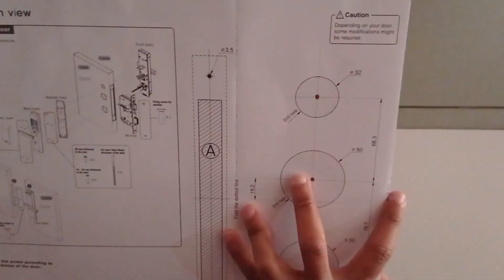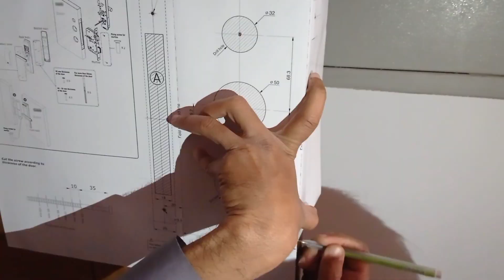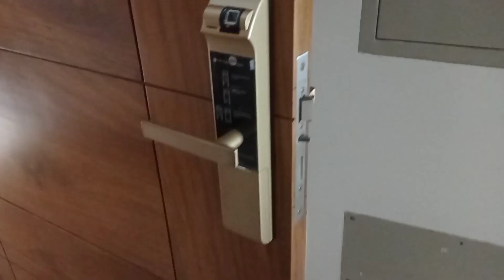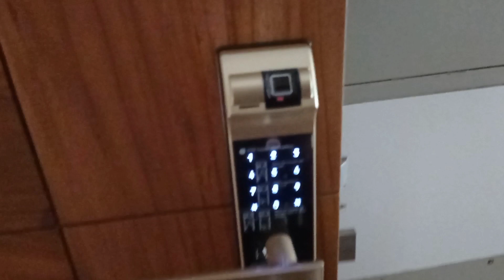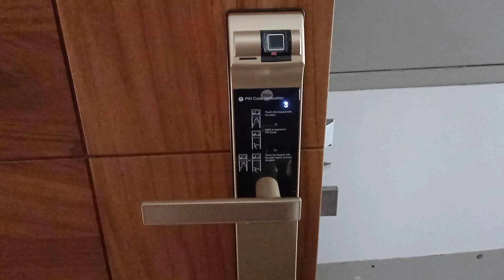Yale YDM7116A smart lock installation & programming.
Discription :
YDM7116A :
Latest Yale Access App Smart Lock
Unlock your door with the Yale Access APP. Reduce the scanning time but remains the high level of security.
• Fingerprint
• Pin Code
• Mechanical Keys
• Remote Control
• Bluetooth
Feature
• Easy Scan
• Voice GuideFeature
• Capacitive Touch Keypad
• Safety Lever
• Scramble PIN Setting
• Break-in / Damage Alam
• Two modes
• Smart Screen
• Low battery alarm and emergency power supply terminal
• 3 Minutes Locking Feature

• Model: YDM7116A
• Color: Matte Black/ Red Bronze / Champaign Gold
• Entry Options: Fingerprints, PIN Code, Key Cards, Mechanical Keys, Bluetooth and WiFi connection
• Bluetooth: Yes (Purchase separately)
• Card Key: 4 cards (Register up to 100 cards)
• Mechanical Keys: 2 Keys
• Fingerprint System: One-touch Fingerprint (Store up to 100 unit)
• Backset: 70mm
• Door Thickness: 35-100mm
• Temperature: -15 ~ 55°C
• Battery :4 X AA Battery
• Size (Front) : 40.18 (D) x 68 (W) x 340 (H) mm
• Size (Back) : 36 (D) x 72 (W) x 344 (H) mm

how to the yale YDM7116A smart door lock installation
how to the yale digital door lock installation
how to the yale digital door lock system
how to the yale hotel door lock installation
how to the yale smart door lock system
how to the yale digital door lock app
how to the yale hotel door lock software system
Yale digital  video door phone
Yale smart fingerprint setup
yale digital door lock remote control
Yale digital door lock Bluetooth access

Md. Mominul Islam